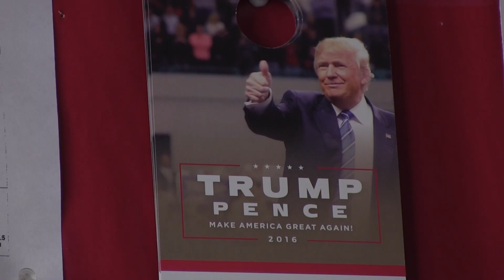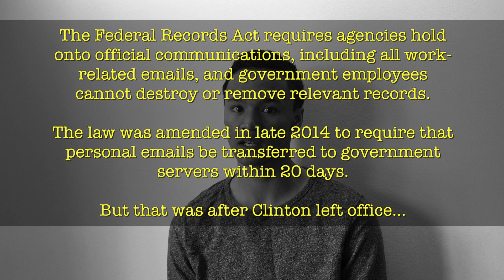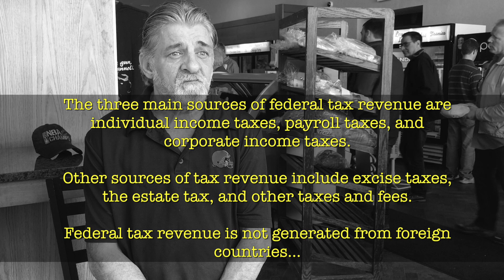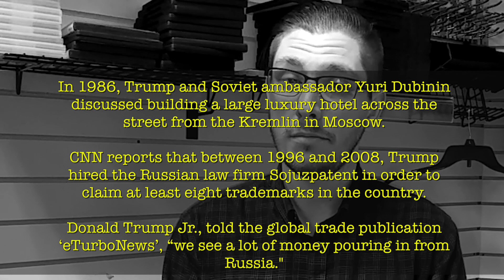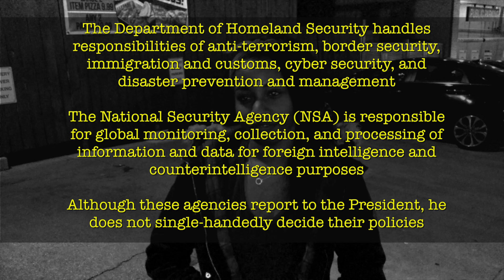Trump Video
We ask Trump voters if the President should release his tax returns and whether they foresee any conflicts of interest between his business interests and policies with Russia or China